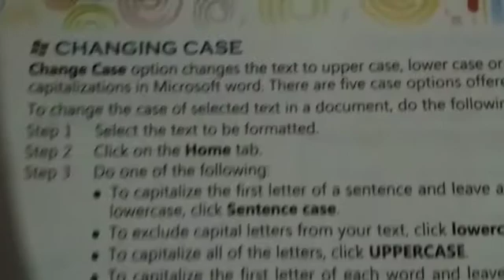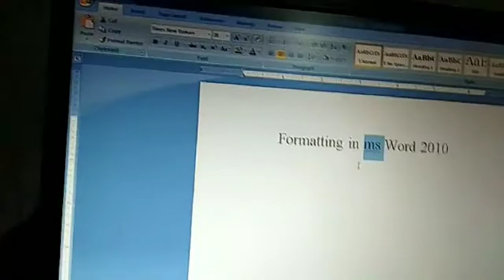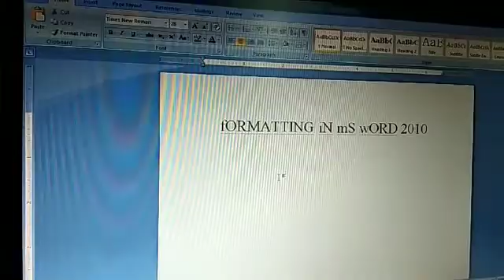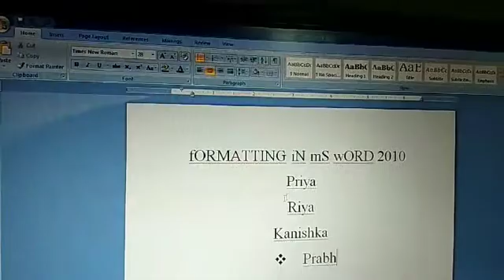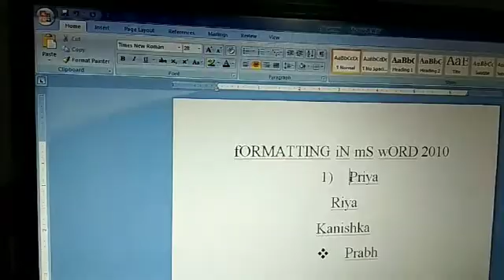Class- 4th Computer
Chapter- 5 ( Formatting in MS Word 2010)